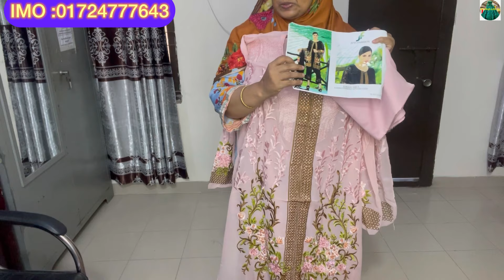কিষান দিল্লির বুটিক_থ্রিপিস অফার পানির_দামে টুপিস থাকবে অফার